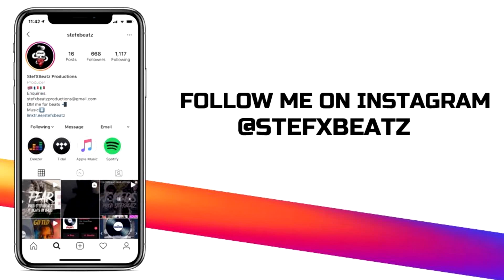[FREE] M1llionz X Central Cee UK Vocal Melodic Drill Type Beat 2021 - "Dystopia" (Prod. StefXBeatz)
M1llionz X Central Cee UK Vocal Melodic Drill Type Beat 2021

Produced by StefXBeatz X Dex (Must be credited)

(Posted ONLY to YouTube) - Must be credited @StefXBeatz